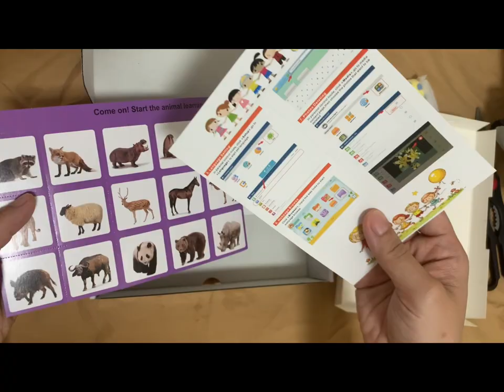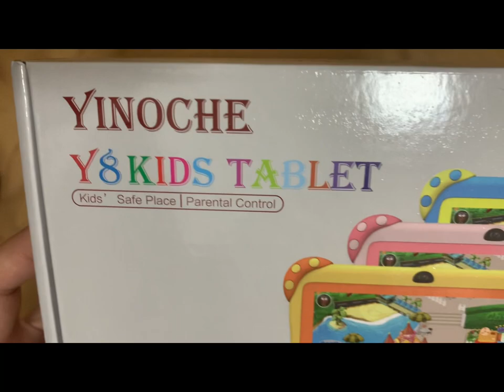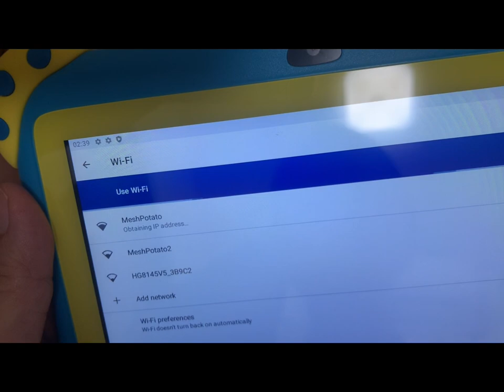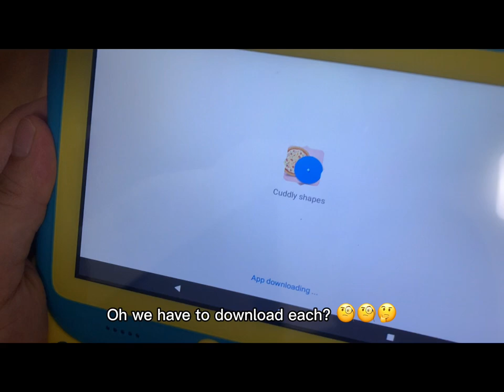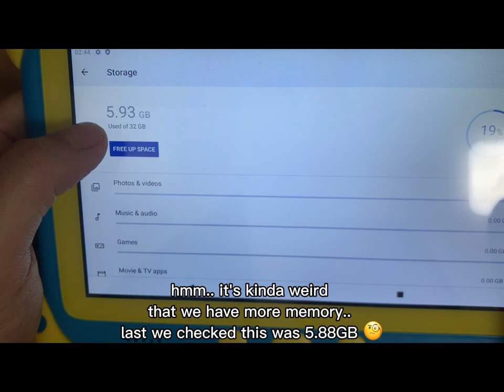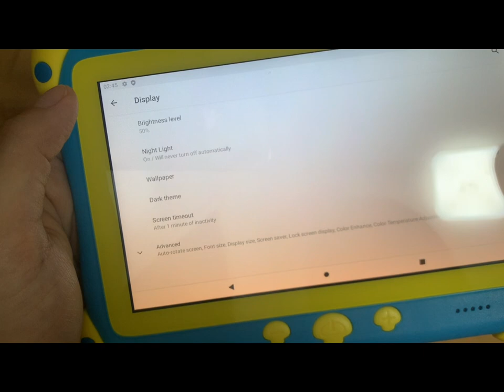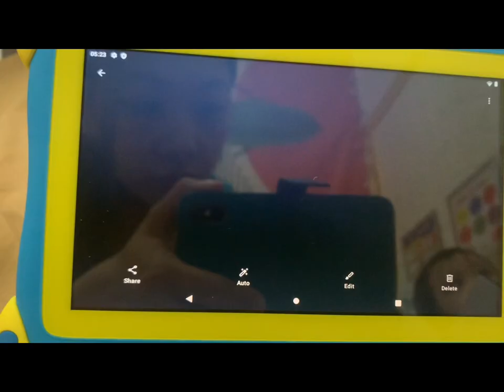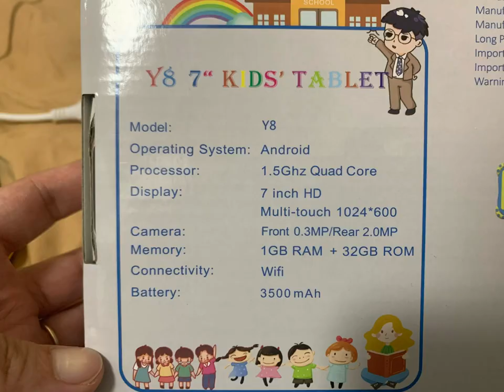Best Kids Tablet YINOCHE Y8 Android 10 Budget Tablet from ShopeePH iWawa App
Here is the link of the product where i bought the Yinoche Y8 Tablet:

At first I had a lot of questions from the seller because they don't have any rating yet or sold items, but they are very accommodating and answered all my questions 😀

The tablet has a lot of apps I personally prefer not to download any more apps from playstore.

The tablet is really educational and very affordable 💲💲

will upload another video after 2 weeks of use